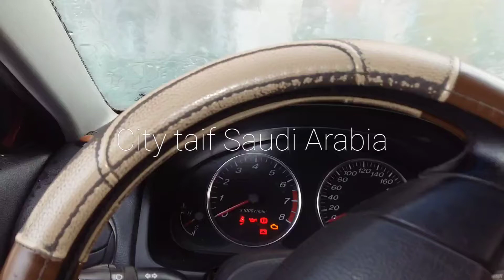January 11, 2022